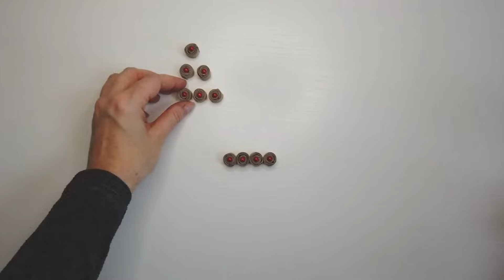🎄 3 Christmas Tree Ideas For Free 🎄 Paper Ornaments DIY 🎅 Xmas Home Decor ⛄️ Cheap & Easy Crafts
3 Christmas Tree Ideas For Free. Paper Ornaments DIY. Xmas Home Decor. Cheap & Easy Crafts Tutorials Step by Step.

00:00 - Christmas Tree No. 1
05:43 - Christmas Tree No. 2
09:58 - Christmas Tree No. 3

Materials:
- toilet paper rolls
- paper towel rolls
- red beads
- gold beads
- jute rope
- hot glue and glue gun
- scissors